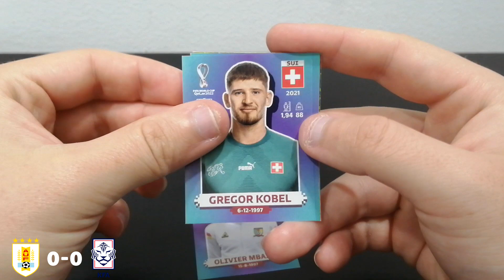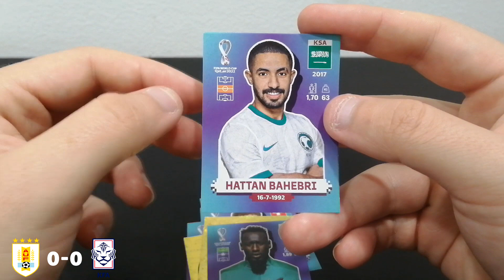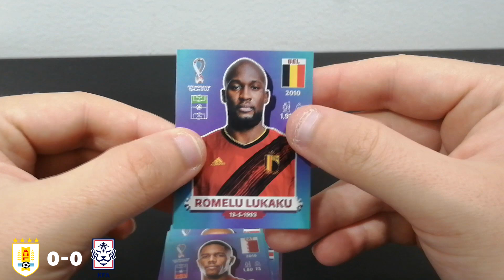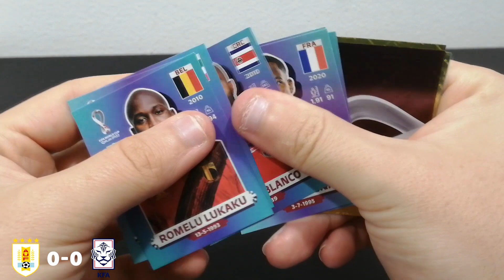*URUGUAY x KOREA REPUBLIC* Panini World Cup 2022 SCORE PREDICTION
For this video, the 14th for this series, the 2nd of this 5th day, I'll try to guess the final score between Uruguay x Korea Republic.

I'm going to make a 'series' of final score predictions for the channel, while I try to complete the sticker album.

As a football/soccer fan, I hope to see lots of goals and action.

GAME INFO:
➤ Uruguay x Korea Republic
➤ Education City Stadium
➤ Group H
➤ 16:00 LT